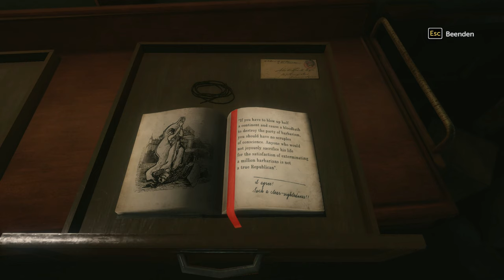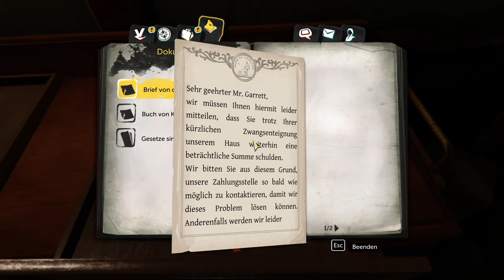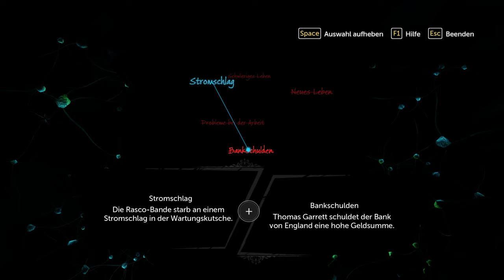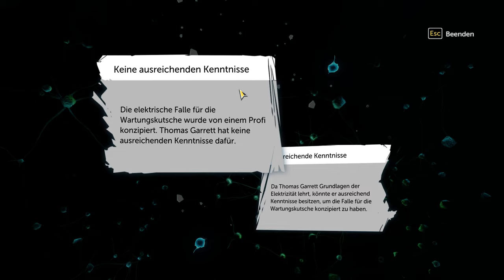Sherlock Holmes: Devils Daughter - #26 Flüchtiger Verdächtiger [Lets Play] [Deutsch]